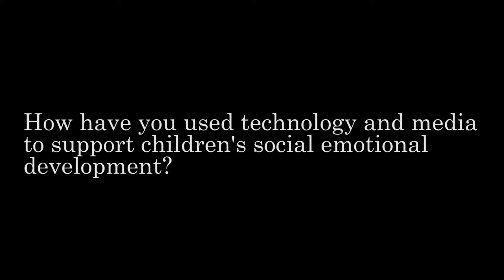Technology and Social Emotional Development in the PreK Classroom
CPS prekindergarten teachers Erin Stanfill and Yeliz Zurawic explain how they utilize technology to support students' social emotional development in this TEC Center interview. Both teachers give examples of using tech tools to connect with others inside and outside the classroom. Share your stories on Twitter using